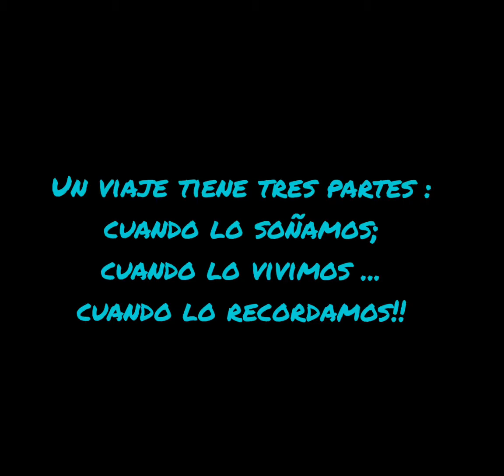Homenaje a la Bandera de la Patria por Happy Feet.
Un viaje tiene tres partes:
cuando lo soñamos;
cuando lo vivimos ...
cuando lo recordamos

Happy feet desde más alturas de un pueblo mágico llamado Iruya